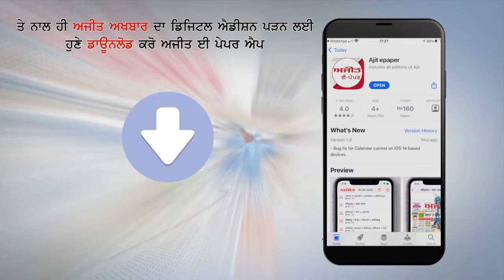Dushyant Chautala के Jind पहुंचने की खबर से बिफरे Farmers